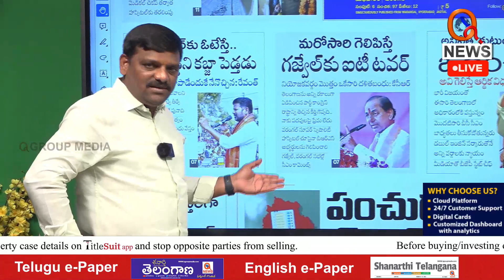సోనియా గాంధీ లేకపోతే కేసీఆర్ పరిస్థితి ఏంది..? Teenmarmallanna I Shanarthi Telangana e-paper